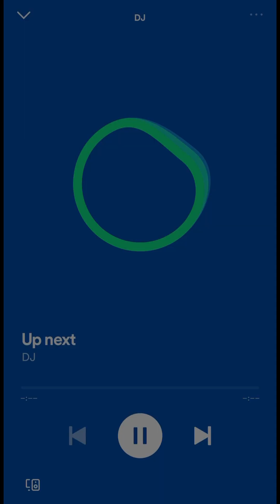Your Personal DJ is Here: Spotify's AI Music Guide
Spotify has launched a new AI DJ!

Why is Spotify's AI DJ so special? For starters, it's using nostalgia for the classic radio DJ to create a modern-day music experience that's both personalized and fun. With its friendly banter and curated playlists, this machine is bringing back the feeling of tuning into your favorite radio station and listening to your favorite DJ spin the latest hits.

"Ready for a brand-new way to listen on Spotify and connect even more deeply with the artists you love? The DJ is a personalized AI guide that knows you and your music taste so well that it can choose what to play for you. This feature, first rolling out in beta, will deliver a curated lineup of music alongside commentary around the tracks and artists we think you’ll like in a stunningly realistic voice.

It will sort through the latest music and look back at some of your old favorites—maybe even resurfacing that song you haven’t listened to for years. It will then review what you might enjoy and deliver a stream of songs picked just for you. And what’s more, it constantly refreshes the lineup based on your feedback."